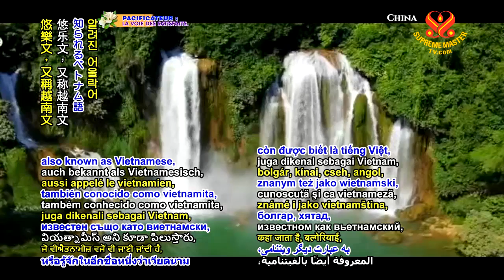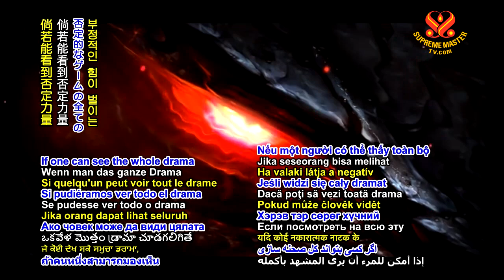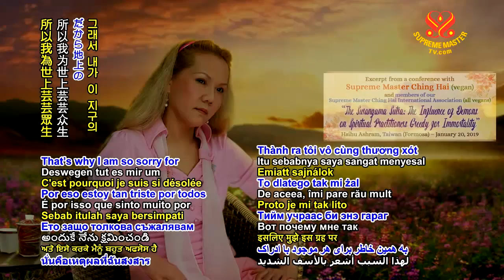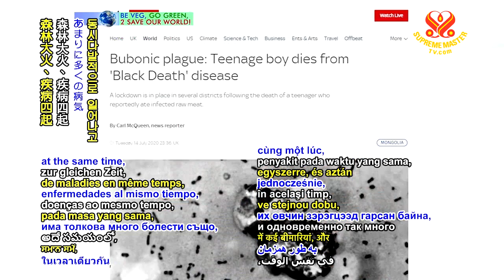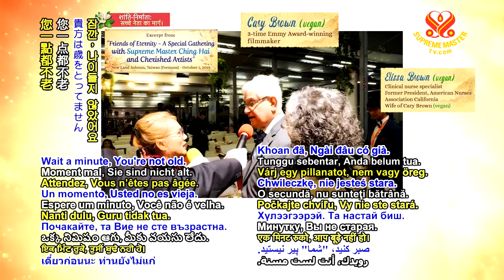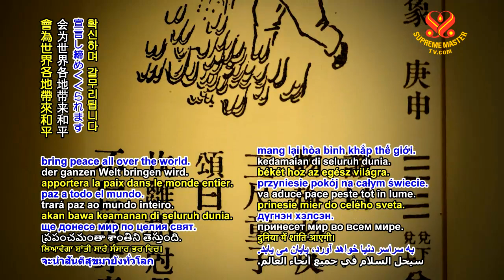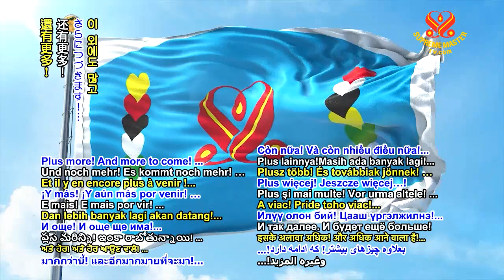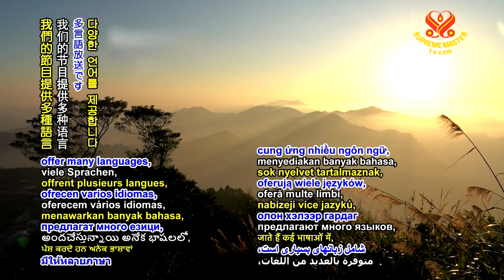黃金時代預言第一百集—中國預言中的大聖人 Prophecy of the Golden Age Part 100 - The Great Saint in the Chinese Prophecies